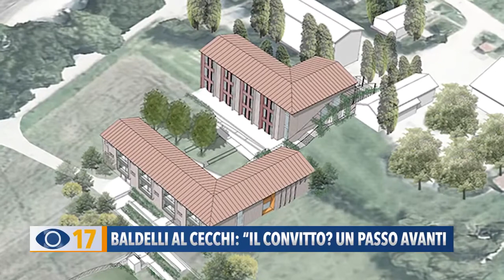Baldelli al Cecchi: "Il Convitto? Un passo avanti"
La Regione Marche intensifica l’attività di riqualificazione del patrimonio edilizio scolastico: dei 21 milioni di euro per interventi su scuole in diverse aree delle Marche, destinati all’adeguamento sismico e all’efficientamento energetico, e in parte alla costruzione di nuovi edifici, oltre 3,7 milioni di euro saranno investiti per l’Istituto Cecchi di Pesaro.